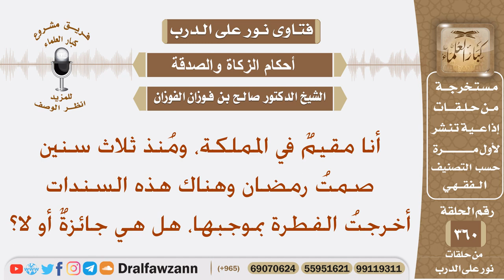توجد سندات لزكاة الفطرة هل يجوز إخراج الزكاة بموجبها؟ الشيخ صالح الفوزان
نص السؤال: أنا مقيمٌ في المملكة، ومُنذ ثلاث سنين صمتُ رمضان وهناك هذه السندات أخرجتُ الفطرة بموجبها، هل هي جائزةٌ أو لا؟
السيرة الذاتية :
للاشتراك في قناة الشيخ صالح الفوزان

رئيس الفريق
لمشروع كبار العلماء